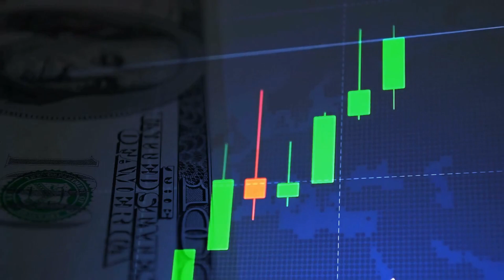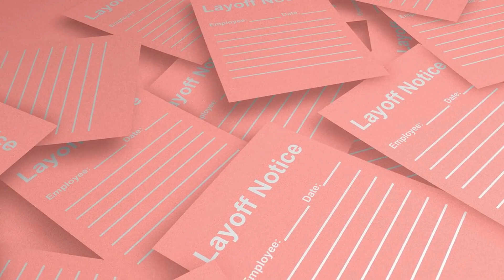Top 5 Best Countries in the Europe - Travel Video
"Join us as we explore the top 5 best countries in Europe! In this video, we'll be showcasing the unique culture, stunning landscapes, and exciting attractions that make these countries must-visit destinations. Whether you're a history buff, foodie, or outdoor enthusiast, these countries have something for everyone. So sit back, relax, and get ready to discover the best of Europe. Make sure to watch until the end and let us know which country you're most excited to visit in the comments below!".